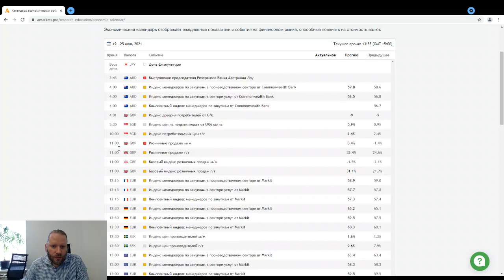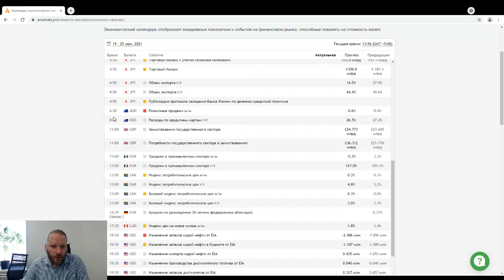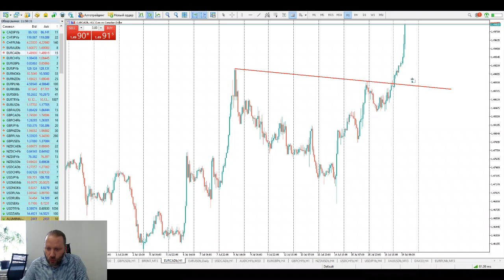Роман Корнев: технический анализ рынка. Стратегия: скальпинг intraday | AMarkets